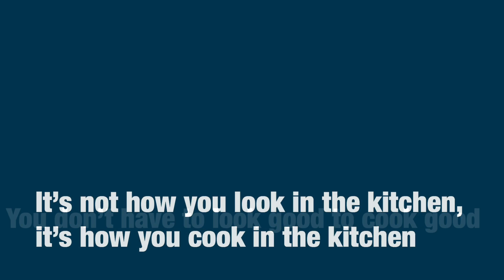Pig Feet soulfoodcooking SoulFoodSunday SouthernCooking ￼￼